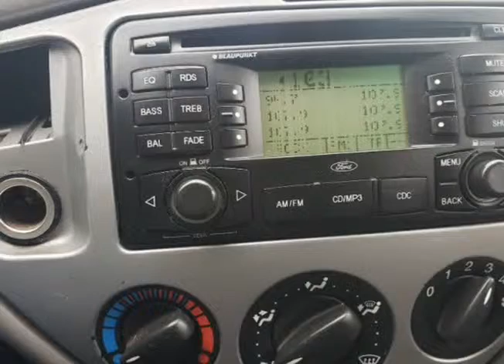2004 Ford Focus ZX5 HB *Runs Strong! $3995!* CALL/TEXT! (Portland, Oregon)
Bobby's Auto Sales
1205 NE 82nd Ave
Portland